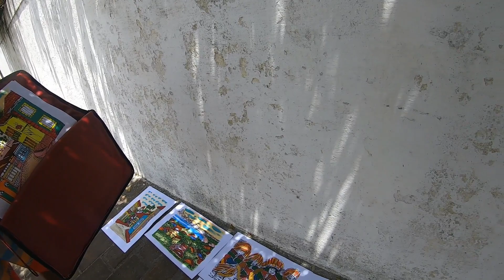Visitando OLINDA en un día | QUÉ LUGARES CONOCER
Hola amigos! Sean bienvenidos a un nuevo video del canal.

Durante mi visita al Nordeste Brasilero, tuve la oportunidad de conocer el municipio de Olinda en el estado de Pernambuco. Antiguo puerto y primera capital del estado de Pernambuco, es conocida por sus casonas coloniales e iglesias muy bien preservadas , asimismo es conocida por su carnaval colorido, en la que además de música y baile , salen a desfilar unos muñecos enormes muy llamativos. Espero que disfruten del video